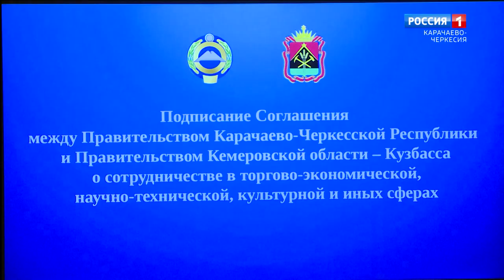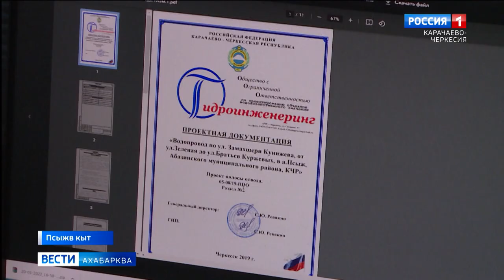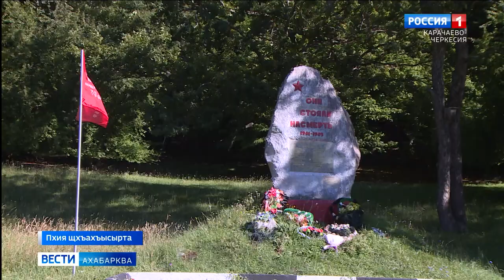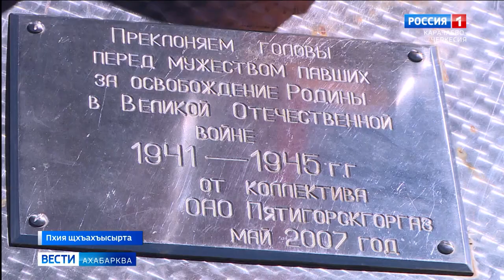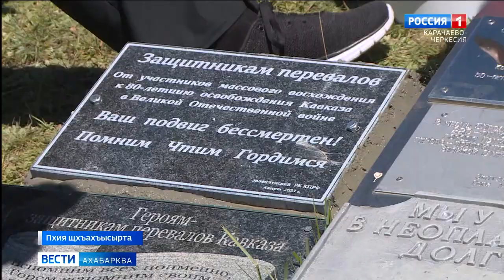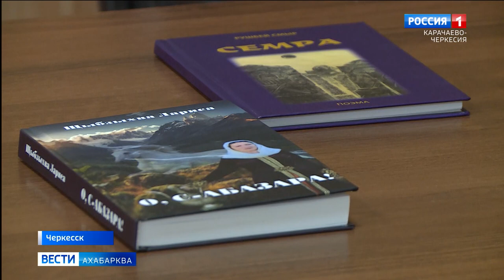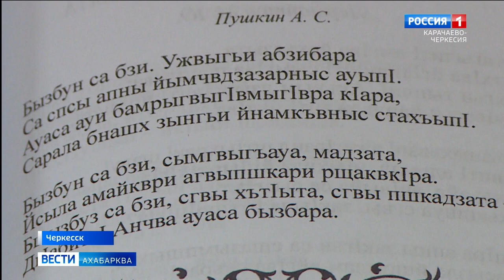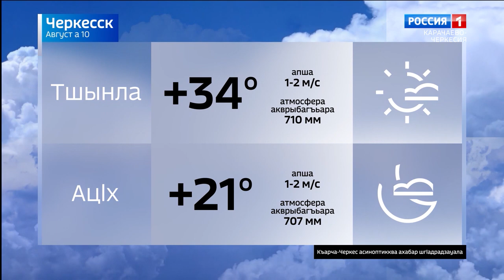Вести на абазинском языке 10.08.2023